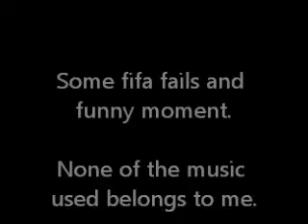Fifa Fails and Funny moments